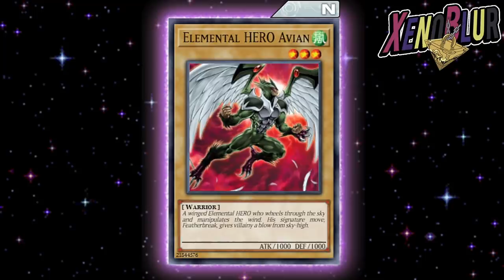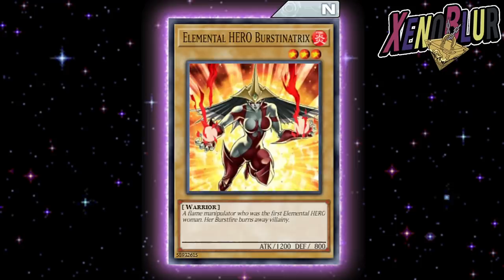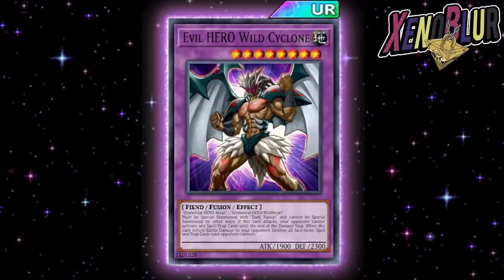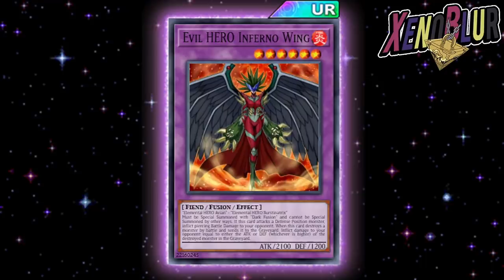¿PASE De BATALLA? Cartas del Rey Supremo y Pase de Duelista | Yu-Gi-Oh! Duel Links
Filtraciones de la semana con fechas, cartas para el rey supremo, cartas del pvp y un nuevo pase de duelista

0:00 Gracias por ver el video =D
0:16 Estructura y selection Box
0:49 Cartas Pvp
2:10 Cartas Rey supremo
6:02 Pase de duelista